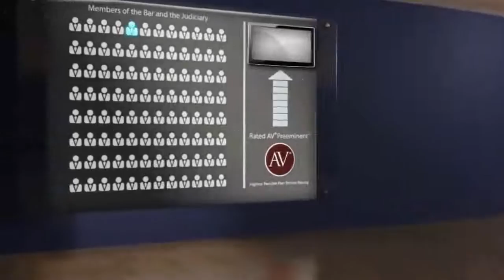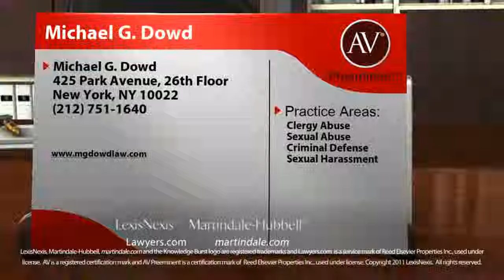Michael G. Dowd New York NY, Clergy Abuse Lawyer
Michael G. Dowd of Michael G. Dowd 425 Park Avenue, 26th Floor, New York, NY 10022. Practice areas include Clergy Abuse, Sexual Abuse, Criminal Defense and Sexual Harassment.
For more than 130 years, lawyers have relied on the AV® Preeminent™ rating while searching for their own expert attorneys. Now anyone can depend on this important, trusted rating. The Martindale-Hubbell® AV® Preeminent™ rating is the highest possible rating for an attorney for both ethical standards and legal ability. This rating represents the pinnacle of professional excellence. It is achieved only after an attorney has been reviewed and recommended by their peers - members of the bar and the judiciary. Michael G. Dowd has achieved an AV® Preeminent™ Rating from Martindale-Hubbell®.